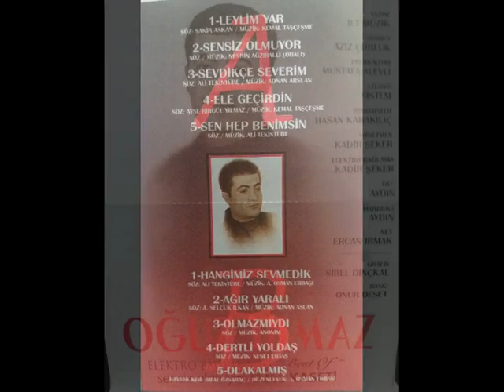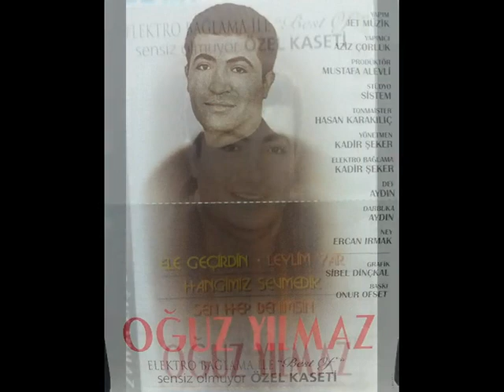OĞUZ YILMAZ SENSİZ OLMUYOR İŞTE ELEKTRO SAZ JET PLAK KASET 2000